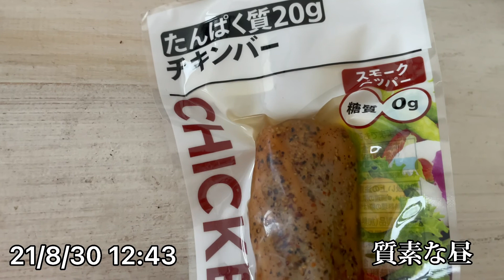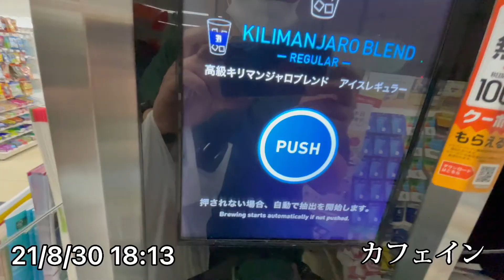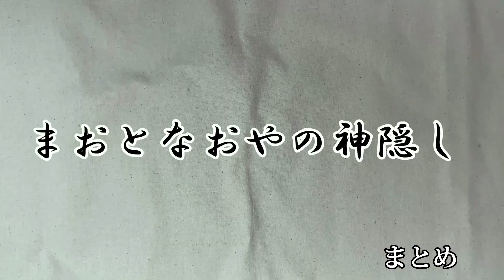【自律神経乱れてる男】帰省ルーティン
おかまのまおちゃんとのんけのなおやの日常のルーティン動画です。

なおやが飲んでるサプリメントメーカー

割引コード
『WBFE-R1』